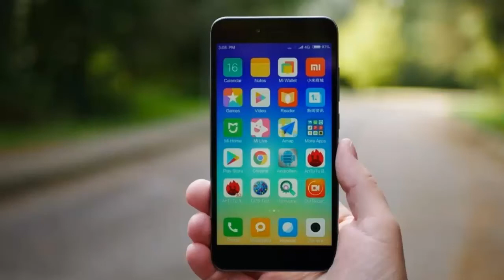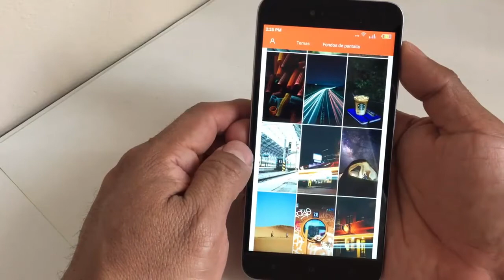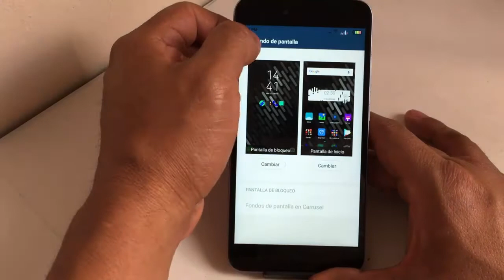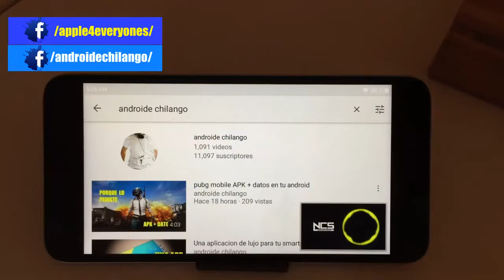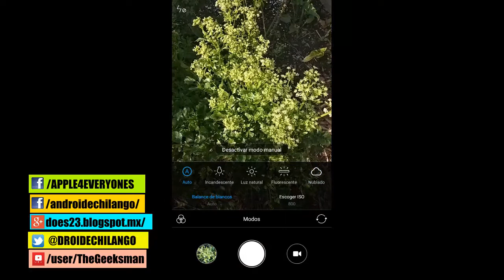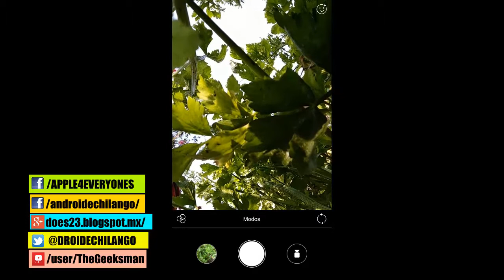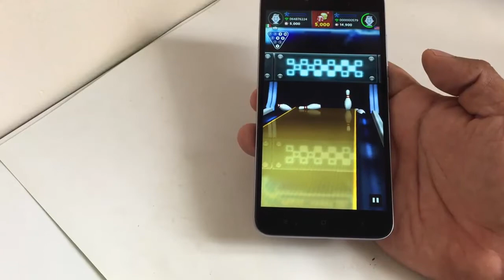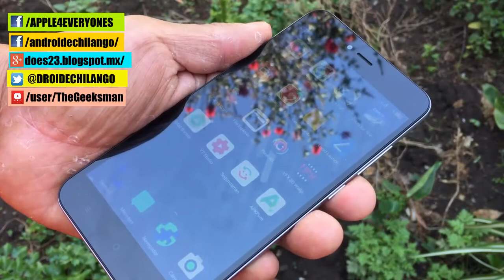Xiaomi redmi note 5a Revision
Hasta pronto. :)

See ya